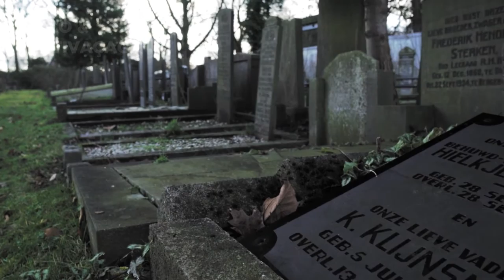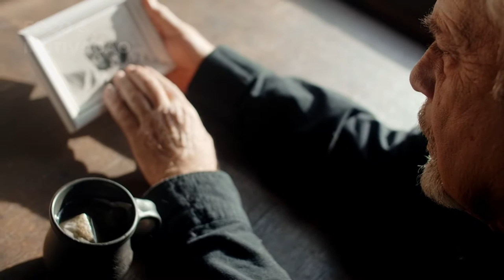A MORTE É UMA REALIDADE | A NECESSIDADE DO LUTO - Leandro Karnal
No vídeo de hoje, o professor, historiador, palestrante e escritor Leandro Karnal, nos fala sobre a necessidade do luto, e como o processo do luto se modifica ao longo da história, A MORTE É UMA REALIDADE, o processo de luto cumpre regras e protocolos, mesmo nos dias de hoje. Mas somos obrigado a pensar na brevidade da vida e em sua fragilidade. m
Com sua forma polida e única, Leandro Karnal vai mudar a forma que você enxerga a  vida.

Crédito:
Motivação por LEANDRO KARNAL  @PrazerKarnal